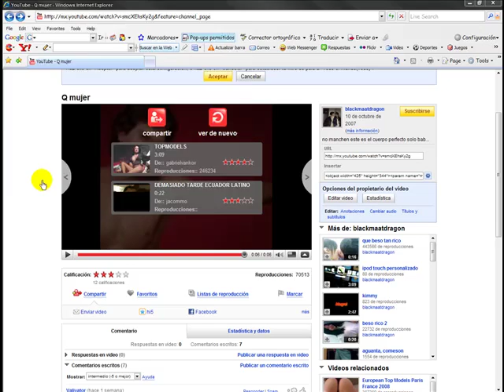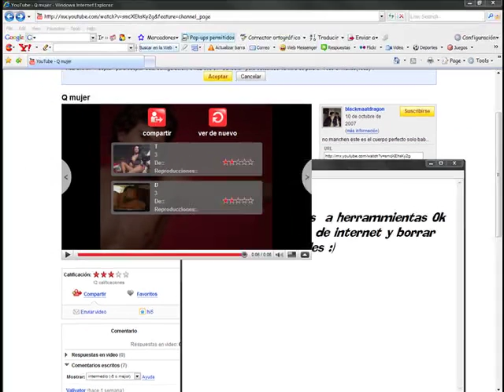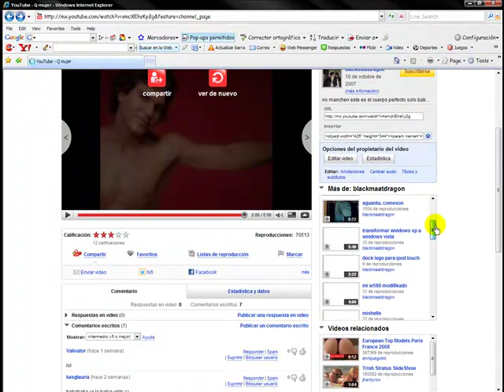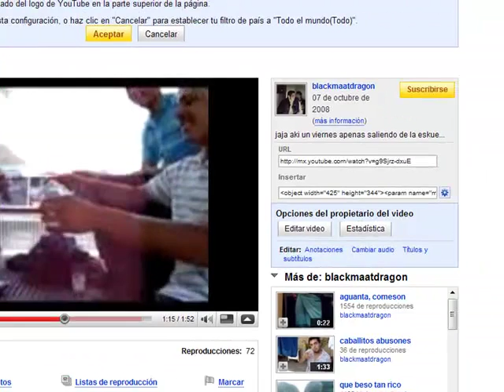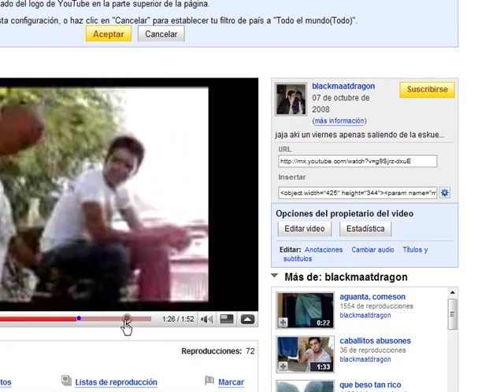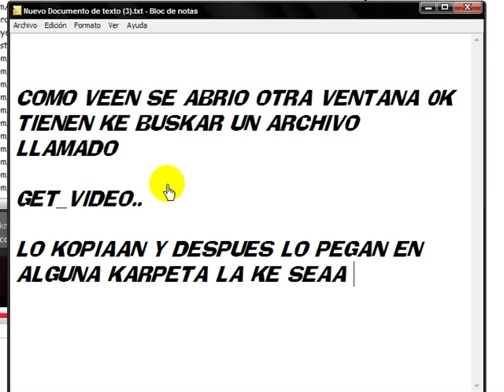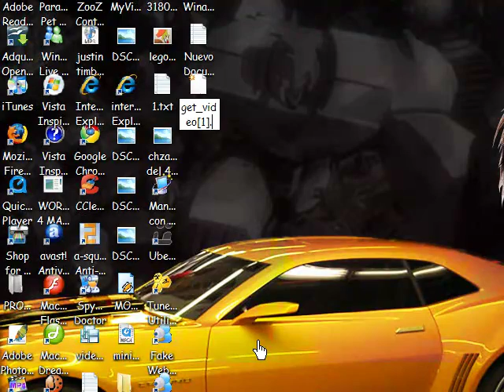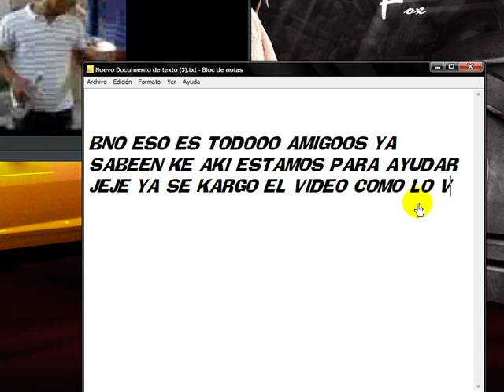como bajar videos de cualquiier paginaa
puesss aki  un pekeño tutorial de como bajar videos de la youtube,myspace,metacafe
practikamentee de cualkier paginaaa 0k

pues dependee de  la extencion de ke le kieras poner

puedes ponerle

       .flv
       .avi
 que son  los formatos ke kasi todo reproductor puedee reproducir

una ecsepcion es ke si  no kambia el ikono tendran ke irse a la carpeta donde pusieron el archivo y arriba se van a

HERRAMIENTAS-OPCIONES DE CARPETA-Y EN LA PESTAÑA VER!!

0K AHI se vaan hasta abajo del recuadro de configuracion avanzada y kiitaan la palomita de
ocultar extencions de archivos y ps ya dan aceptar y todo el rollo y fijense si el archivo ya tiene la extencion .flv y renombrenlo

get_video.flv

0k de rato  aki les dejo mi msn si tienen dudas :)